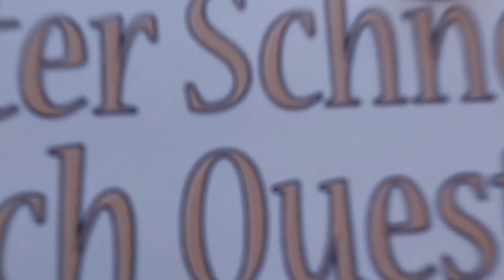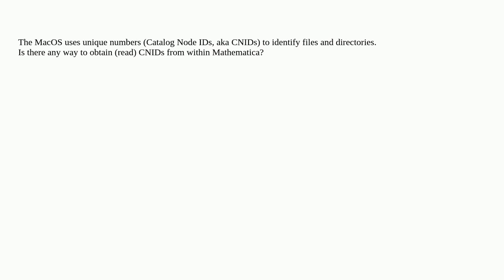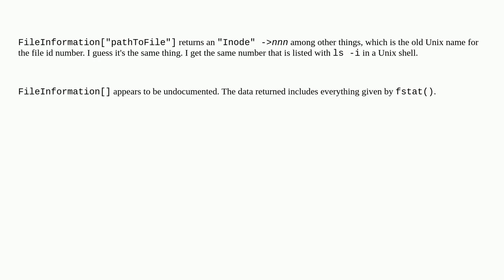Mathematica: Reading the unique numbers (Catalog Node IDs or CNIDs) that MacOS uses to identify f...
Reading the unique numbers (Catalog Node IDs or CNIDs) that MacOS uses to identify files and directories?

A special thanks goes out to the community

  mac-os-x files-and-directories